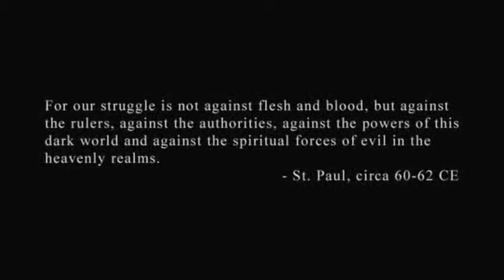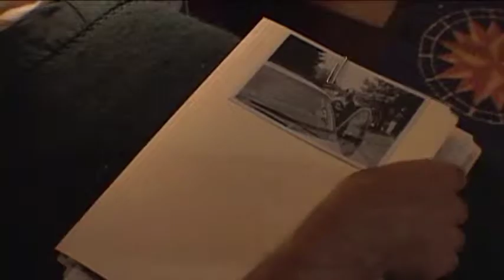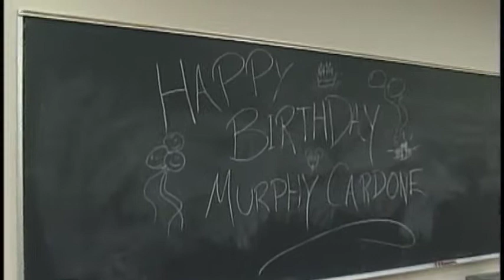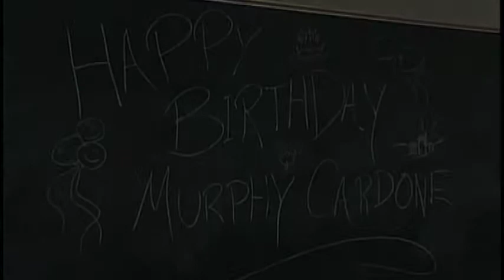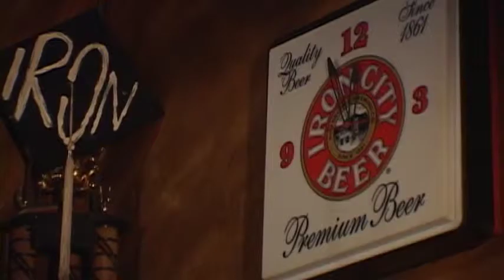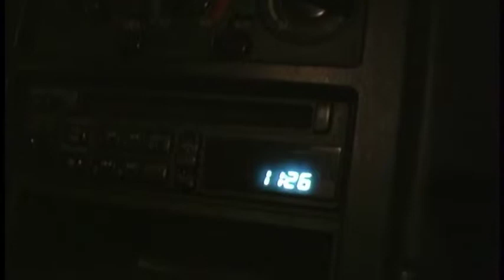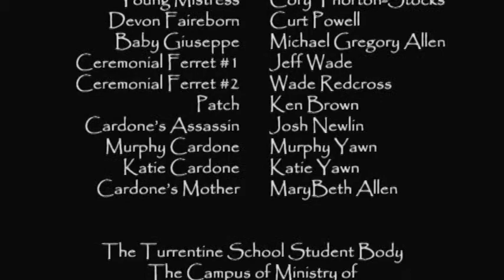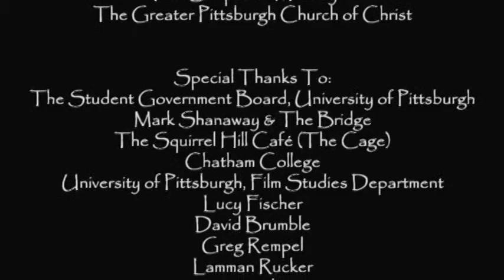Masters of the Game: Just in Time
There's no second chance for Giuseppe Jones (Harry Frazee), a loyal "ferret" committed to a mysterious organization known only as "The Business". When he begins to develop a conscience and regret his former misdeeds, this "digger" - an investigator with strange abilities that seemingly warp time - finds himself on a collision course with his own destiny. His current assignment forces him to confront the hypocrisy and contradiction of his own purpose as he "determines" whether or not Peter Cardone (Dan Kirk), an abusive schoolmaster, should be executed by the ferrets under his charge.  Part One of a five-part digital sci-fi series, "Just in Time" is an existential exploration of being, and a metaphysical adventure that you are certain not to forget.